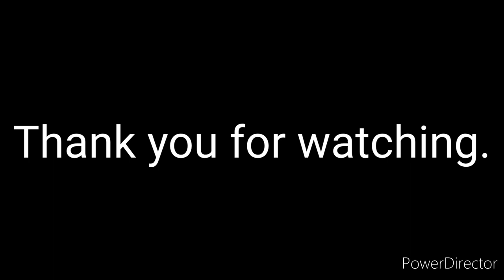NV110 Fitting a GRT 4G trigger to the Gamo Swarm. Also farewell to the Gamo and maybe to the channel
I get that most countries are in a financial crisis and that I'm lucky to have a job and a roof over my head.

However I work extremely hard to earn a living and I would like to have at least some disposable income after the bills are paid.

Sadly that isn't the case, so I'm having to prepare a lot of my collection for sale. The first is the Gamo, which needs a quick job on it before the new owner collects it.

Fitting the Charlie Da Tuna GRT 4G trigger blade. Is it an easy job and will it work?

Note to YouTube, no firearms are abused or offered for sale in this video.